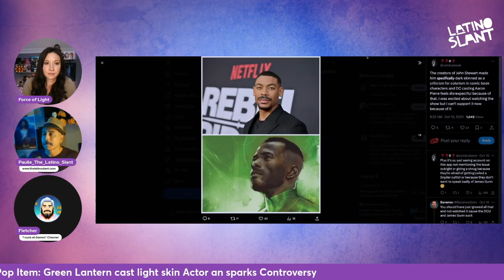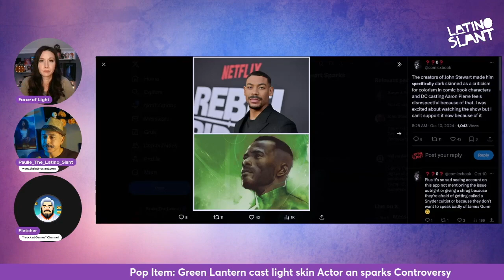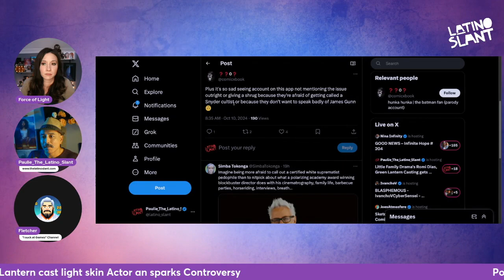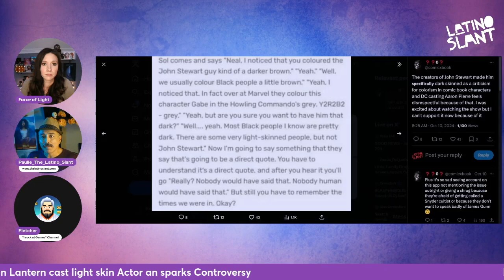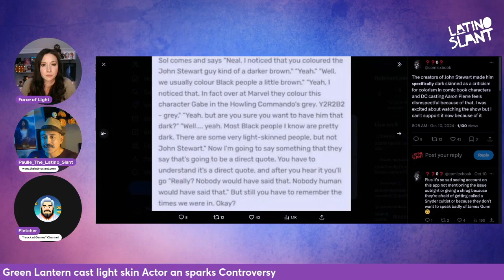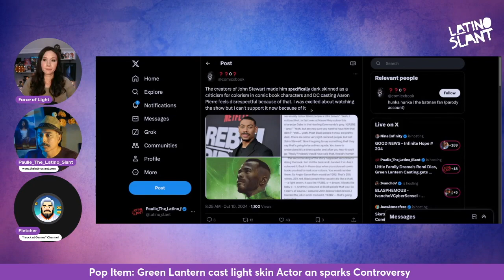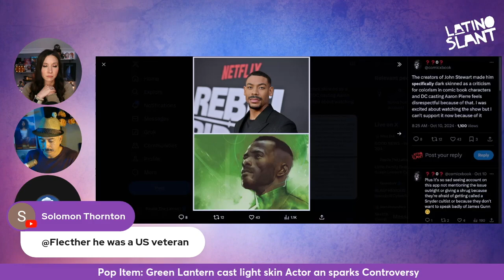Why Is Everyone ANGRY About The New Green Lantern?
💥 Paulie and Michelle of @ForceOfLightEntertainment tackle the latest casting controversy of actor Aaron Pierre  being cast as John Stewert, the Green Lantern.